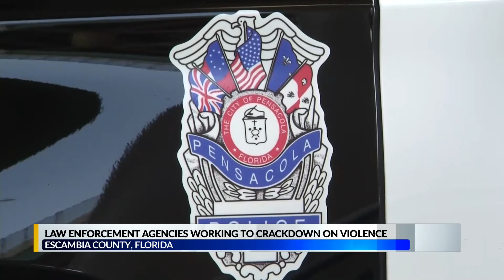ECSO homicides in 2021